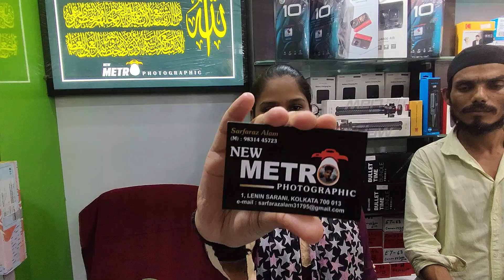Metro photography / Second hand Dslr camera market / Chip price dslr market/Durga Puja offer 50%off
shop name - METRO PHOTOGRAPHY

address metro gali, Esplanade Kolkata

BEST SECOND HAND CAMERA MARKET IN KOLKATA
CHEAPEST PRICE IN SECOND HAND CAMERA
🛑Yes available👍

Thanks for your interest 🙃 You Can Concate me
 ☎️shop name Sufi digital camera repairing house
🛑Yes available👍

Location - Kolkata metro gali
DSLR CAMERA STARTING IN 7999*
SLR CAMERA IN STARTING 3999*
🛑Yes available👍

🛑Yes available👍

@Metro Photography #2022